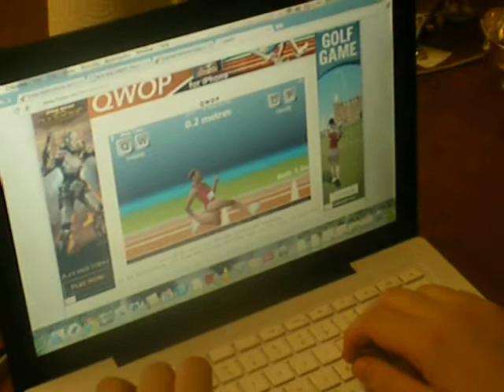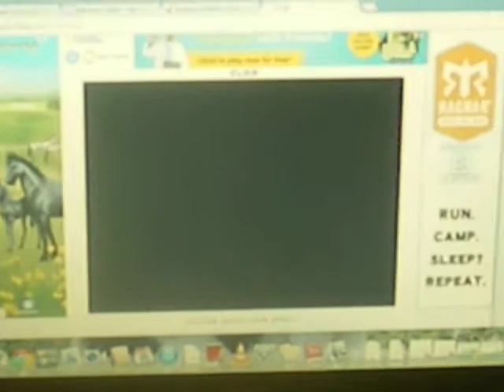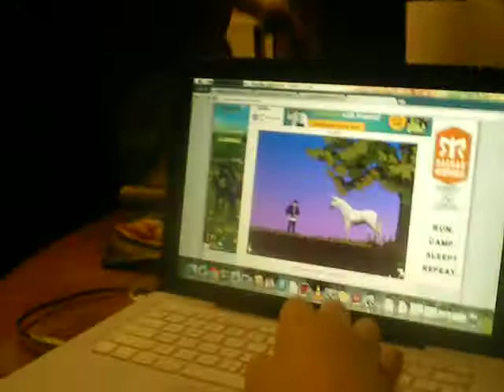Caffeine and QWOP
My sister drank half a mocha after starting her job at a coffee shop and came home over caffeinated. She then decided to try to play QWOP and CLOP in her insane state.